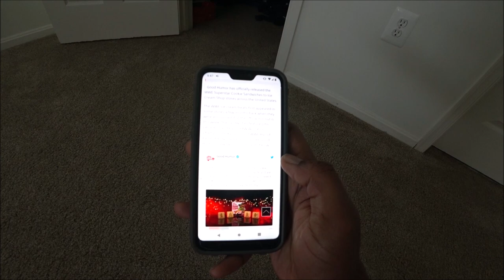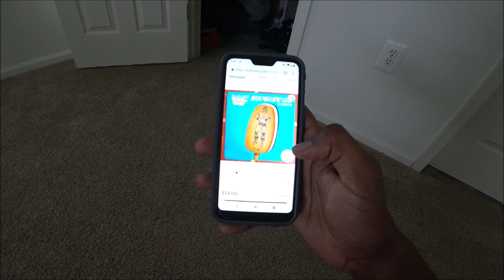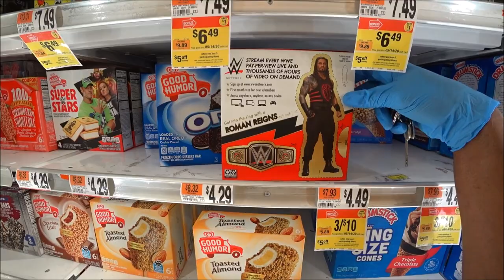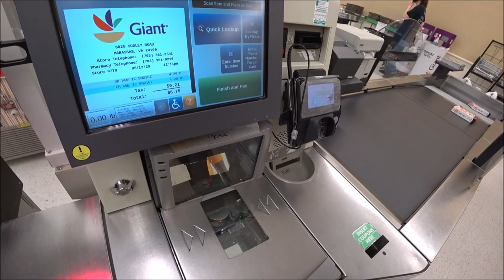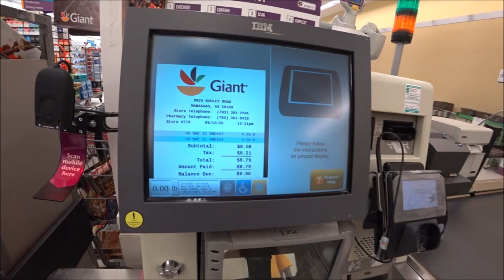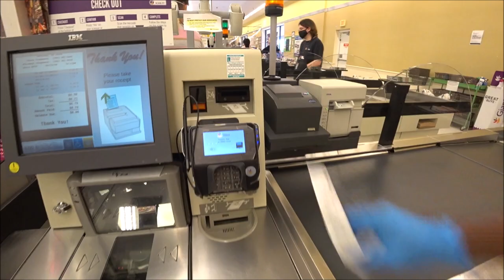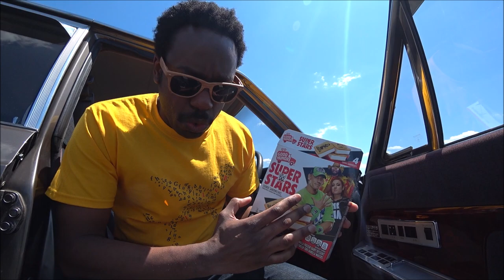🇺🇸 WWE (Good Humor) Ice Cream Sandwiches Tastes Like This...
■ VIRGINIA, U.S.A.: Ride along with me in the classic V8 Toyota Century as I set out to purchase a few boxes of the new WWE SUPER STARS Ice Cream Sandwiches from the Giant Food Inc. supermarket. Can these bring back the memories of the good 'ole days or do these novelties fall short? These are sold everywhere but you can find which stores sell these in your area by visiting the Good Humor website.

What's YOUR favorite WWE Ice Cream Bar memories? Which modern day superstars would you like to see featured???
Cheers and happy hunting!

@Jill The 1 And Only     @Charlotte Thien

# Ice Cream Mukbang
# Wrestling INC
# Becky Lynch pregnant   # seth rollins
# John Cena   # macho man randy savage
# CM Punk   # Roman Reigns
# V8 Toyota Century
# VG40
# 5V-EU   # JDM   # Japan Domestic Market
# car  # V8  # engine  # Toyota HEMI
# Toyota Century import    # Japan export
# 1997 Toyota Century V12
- CM Punk Tries The New WWE Ice Cream Bars On WWE Backstage 5/13/2020
- The Story of WWF ICE CREAM BARS!!!
- WWE ICE CREAM BARS ARE BACK!!! (REVIEW)
- WWE Ice Cream Sandwiches REVIEW! (ft. Alexis DiGiacomo)
- Taking a Bite of the NEW WWE ICE CREAM BARS
- Ken Copeland's Wind Of God REMIX - WTFBRAHH
- The 1990 Toyota Century Is a Japanese Rolls-Royce
- The Toyota Century V12 Is an Amazing Japanese Ultra-Luxury Sedan
- 🇺🇸 After CM Punk, I FINALLY Tried the New WWE Ice Cream Sandwich (V8 Toyota Century Ride Along)